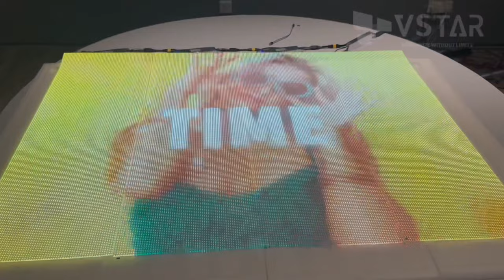Top-rated VSTAR flexible led transparent film Dispaly for indoor application.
We are launched too-rated items by P6mm transparent LED flexible film display for indoor shop window applications. This thin, lightweight LED display allows for vivid digital signage while still maintaining see-through visibility into storefronts.

Also you can contact without any hesitation.